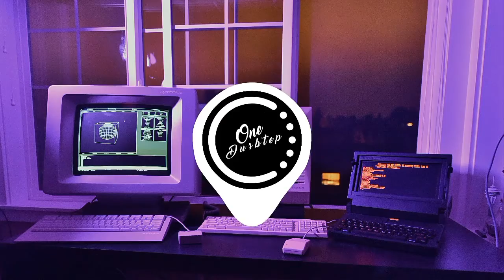Isqa - Counter Clockwork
✨Isqa✨